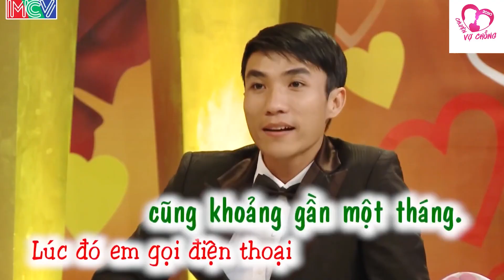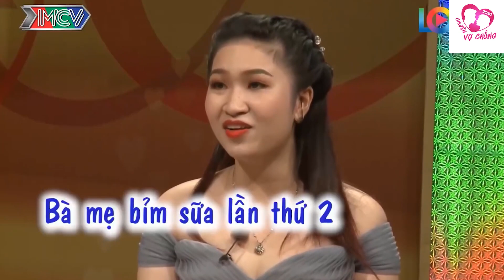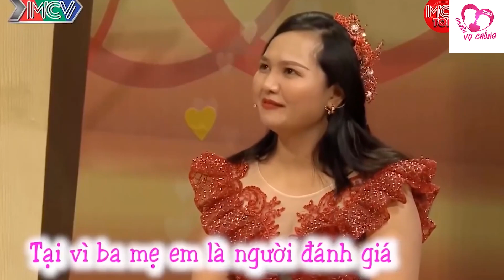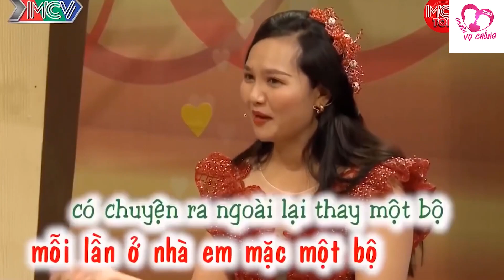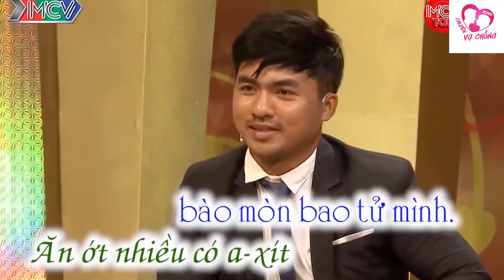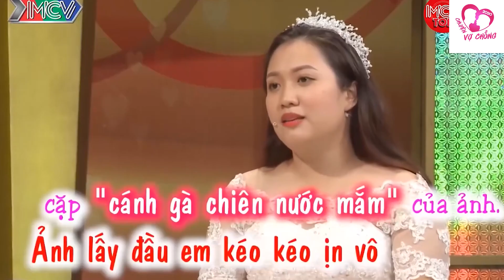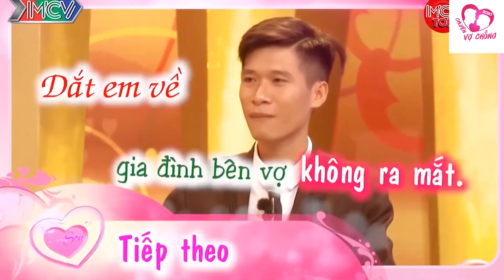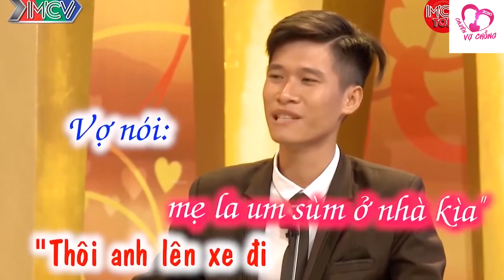Khóc Nức Nở Cô Vợ Vì TRẦM CẢM SAU SINH Nên Đã Nghĩ Tới Chuyện Xấu Nhất | ĐÊM TÂN HÔN ĐẶC BIỆT NHẤT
Khóc Nức Nở Cô Vợ Vì TRẦM CẢM SAU SINH Nên Đã Nghĩ Tới Chuyện Xấu Nhất | ĐÊM TÂN HÔN ĐẶC BIỆT NHẤT - Vợ Chồng Son Mới Nhất
Hastag